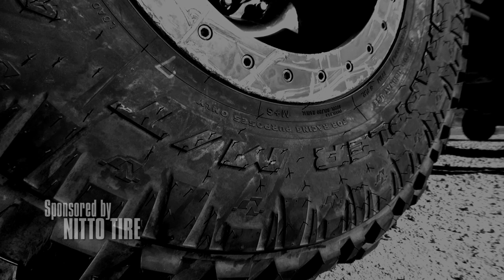EVO1 Will Start Again - Off Road Evolution at KOH 2012 Preview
Please come out to Johnson Valley this February 10, 2012 to support Off Road Evolution as they take their badass EVO1 Jeep JK Wrangler and compete once again against hardcore buggies in this year's King of the Hammers race!!